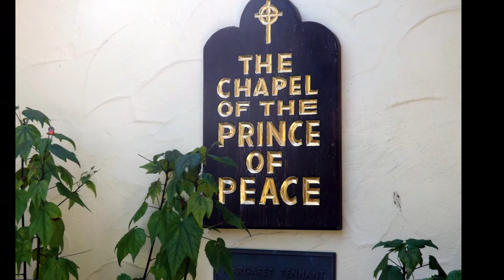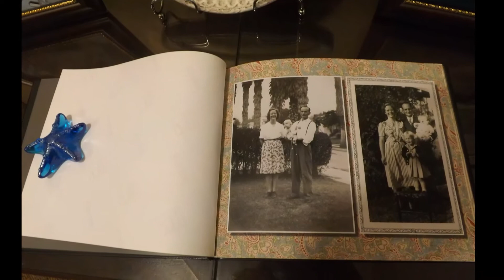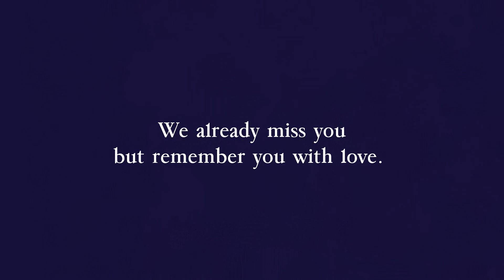Ruth Kushner Memorial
We love you and miss you.    We'll meet again one day soon.